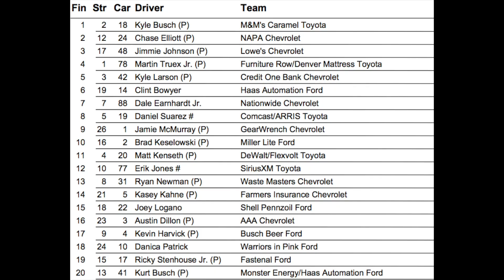Chase Elliott, So Close Yet Again...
Intro: Seven Nation Army (Glitch remix)
Outro: Macklemore Ft. Ed Sheeran - Same Love (De Hofnar Bootleg